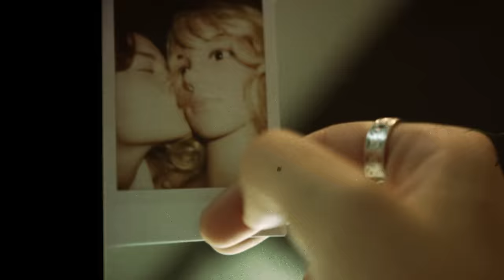Apricots - MAY-A [Official Music Video]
Lyrics:
I found this space for  You and I
Where we can both think just the same
We don’t need these things like time
We can dream them all away

In my imagination You and I
We can fall asleep under lilac skies
We can take a trip  Anywhere we like
Cos in my imagination

Up in my mind we’re together
I’m sorry, I had forgot
you’re not looking for a person
That’s something you’ve already got

live inside my mind forever
at least with you I’d be lost
You’re not looking for a girl when
That’s something you don’t know you want

finally connect the dots
Or have I confused real life with my thoughts
sure he’s got tattoos and you wear crop tops
But you go together like mayonnaise and apricots

We can take a trip
Anywhere we like

They’re like mayonnaise and apricots
The only thing they’ll ever have in common
Is smoking and strobe lights
And clothing you don’t like
And judging you tonight

I’m sorry I I forgot